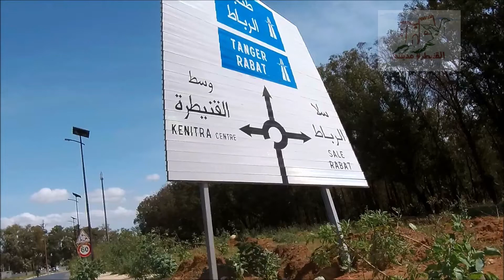القنيطرة من طريق الرباط حتَى الطريق السيار مرورا بمحطة التيجيڤي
Kenitra de la route N 1 jusqu'a l'autouroute en passant  مرورا بمحطة التيجيڤي
 par avenue  2  Mars, Gare LGV .

شكرا علَى مشاهدة الفيديو و لا تنسو دعم القناة لنصل إلَى مائة ألف مُشترك